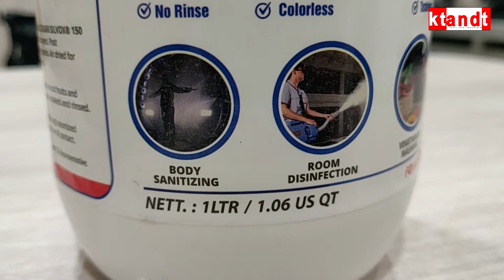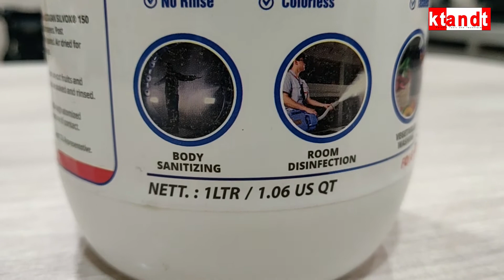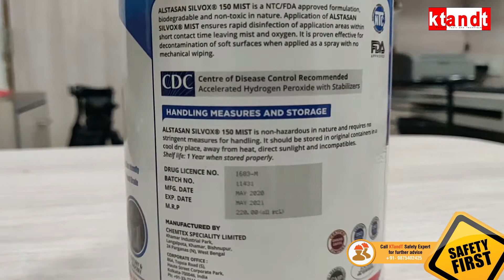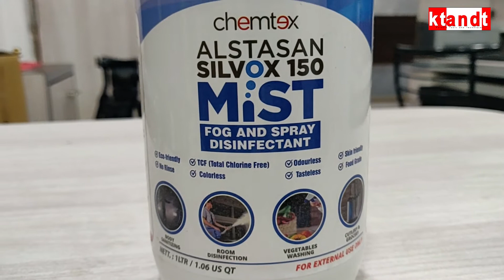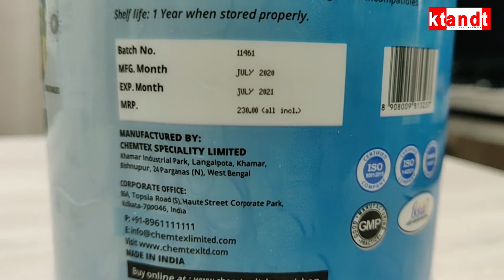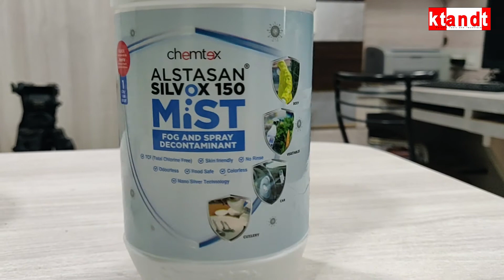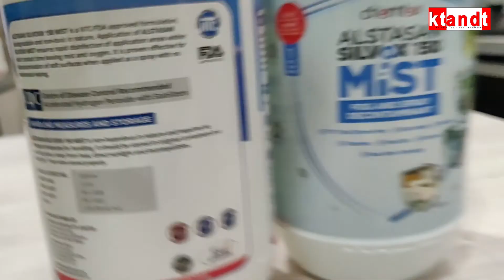CHEMTEX SILVOX MIST 150 - With Nano Silver Hydrogen Peroxide | Covid 19 Essentials - KTandT Safety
Corp: Kolkata South, 700 068 WB India
Factory: Howrah Jalan, Amta Road West Bengal India
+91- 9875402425